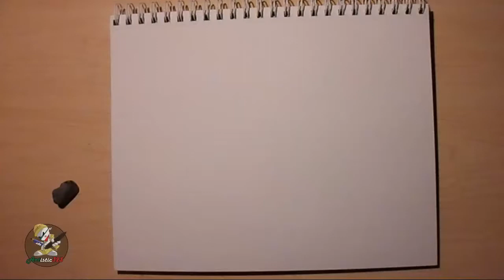Speed Sketching Sub-Zero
Please let me know how good is my new camera quality!! I will upload more sketches and if I get good feed back on the quality I will upload finished work!!
Sorry for some weird reason I did not notice that the camera stopped recording!